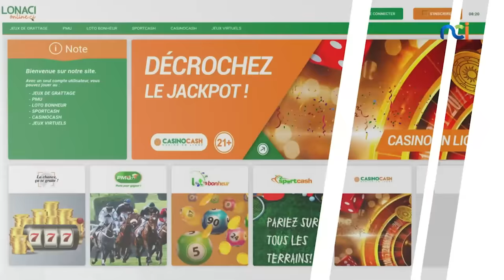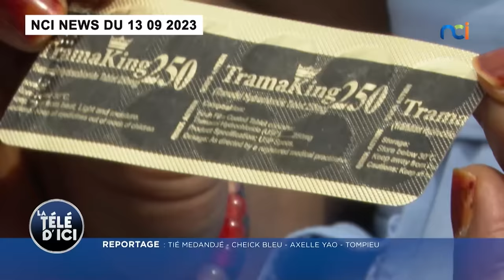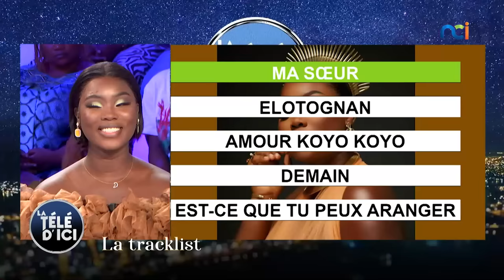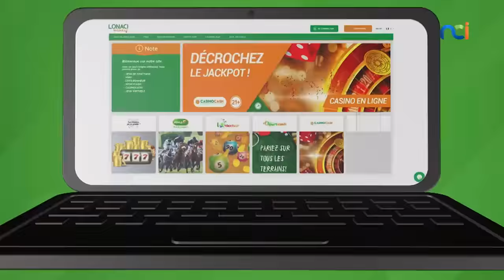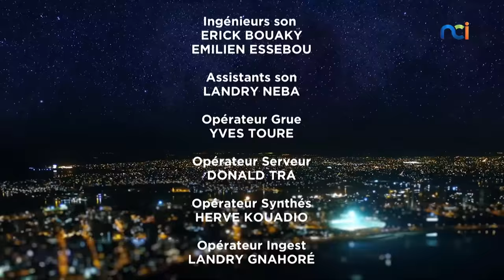La Télé d'Ici s5 du 20 septembre 2023 avec Roseline layo et Béatrice Tigori-Sangaré